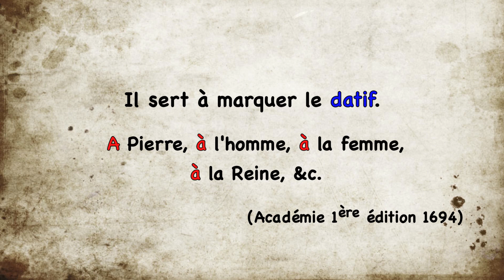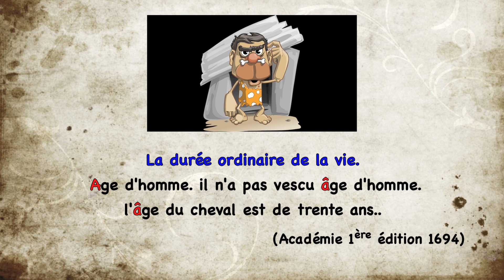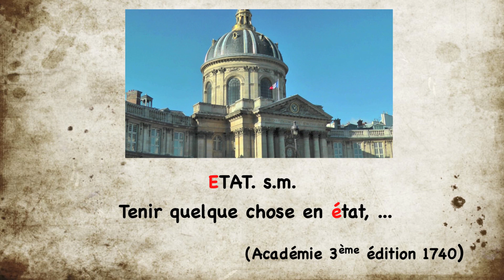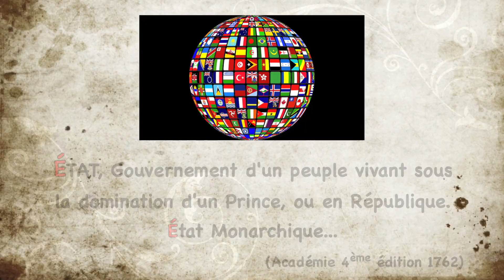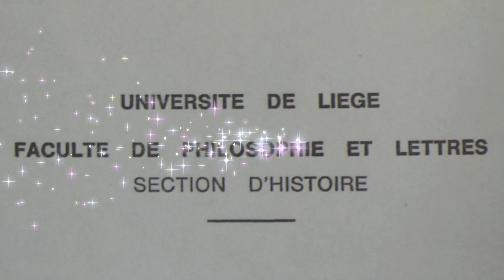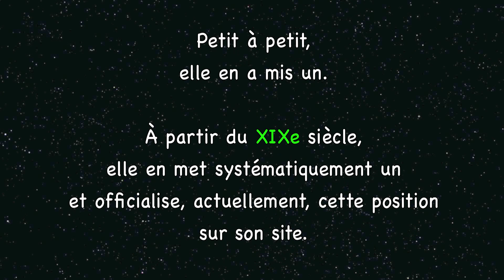Met-on un accent aux majuscules ?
Chaque samedi, nous nous interrogeons sur un mot ou un problème orthographique. Aujourd'hui, nous nous demandons s'il faut mettre un accent aux majuscules.